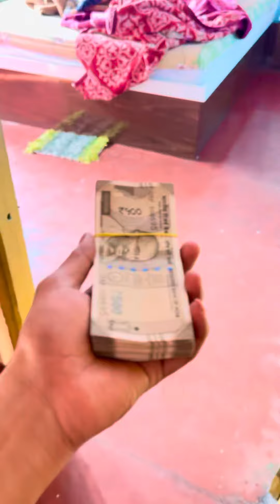30 seconds a joto taka gunte parbe sob tomar 🤫🤔🤔